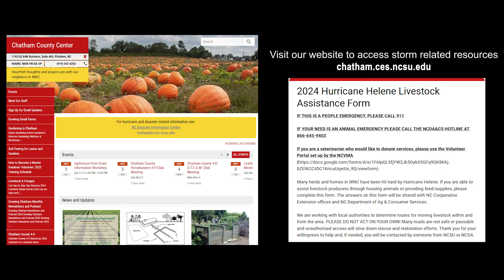The Transformation of Asheville: Helene's Impact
Visit the November 2024 Growing Chatham Newsletter
go.ncsu.edu/growingchatham1124